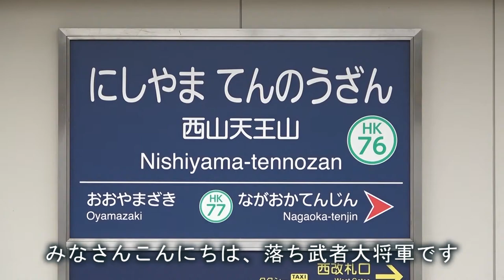【阪急】西山天王山駅を通過する電車を撮影してきた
今回は阪急京都本線の西山天王山駅に行って来ました。
特急が通過します。
主のコメント：直線上にある駅は撮影しにくい・・・